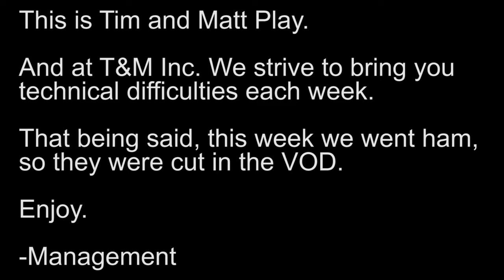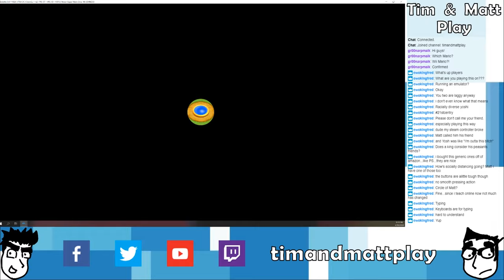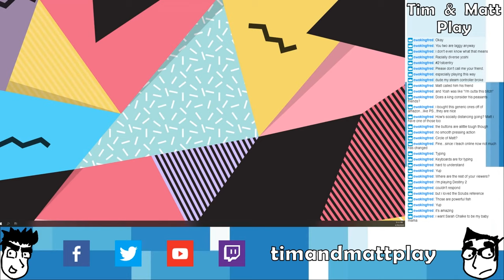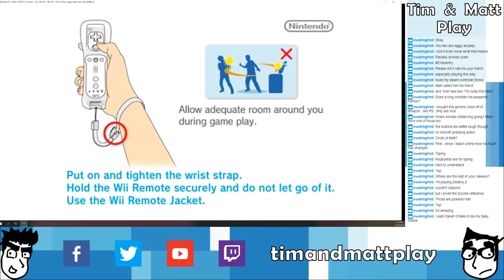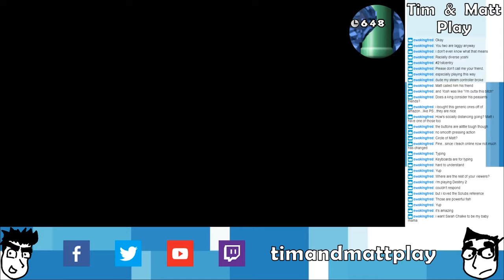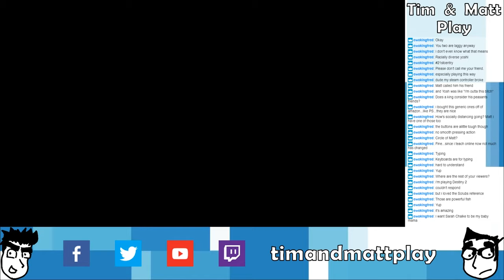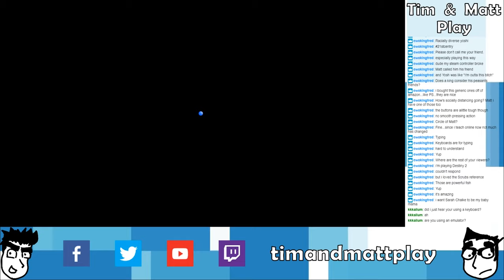Tim & Matt Play Newer Super Mario Bros. Wii: Part 1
Mario Mario and Luigi Mario.